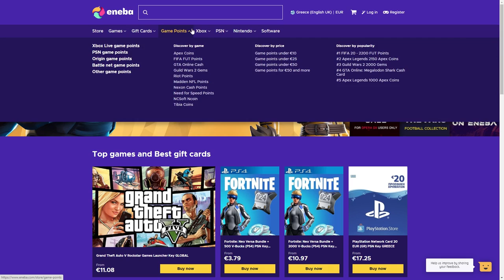Extras Για Controllers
To βίντεο είναι μια προσφορά της Eneba.
ENEBA.com - great place to buy games (PS4, Xbox, PC)!
GET 1 EUR ENEBA BONUS!

Tα αξεσουάρ που είδατε στο βίντεο είναι τα παρακάτω:
PS4 Grips
PS4 Battery Pack: 1.
Αυτοκόλλητα για το PS4 controller με το όνομά σου

📬 Αν θέλετε να στείλετε τα δικά σας Fanmail η Διευθυνσή μου είναι:

Κωνσταντίνος Σάλιακας
Ατσική Λήμνου
Λήμνος

Τ.Κ. 81401